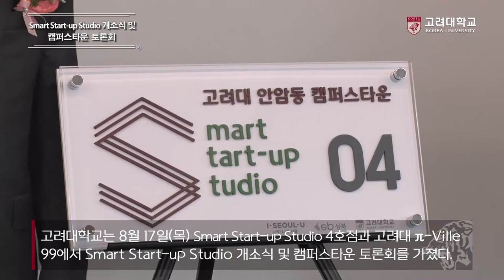[고려대학교 Korea University] Smart Start-up Studio 개소식 및 캠퍼스타운 토론회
Smart Start-up Studio 개소식 및 캠퍼스타운 토론회

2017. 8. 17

Smart srart-up studio 4호점 ,고려대학교 π-Ville 99